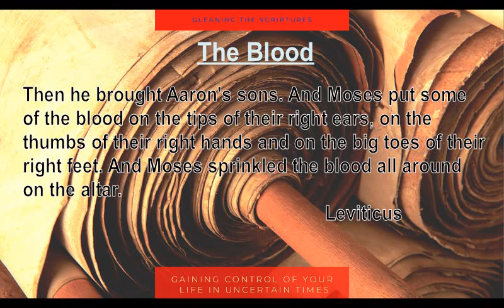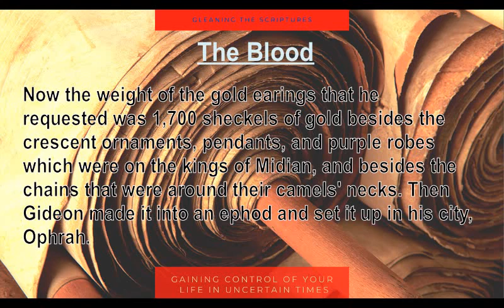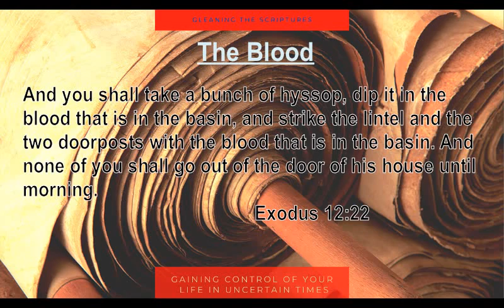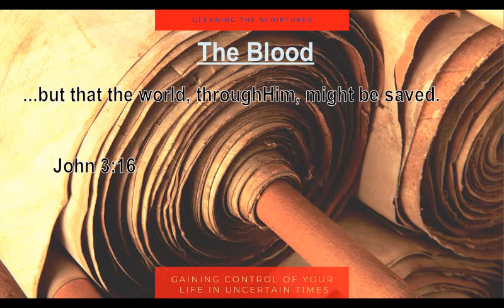Using Yeshua's Blood Appropriately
A video about His blood, and the appropriate use of it vs. the way the world uses it.

CONNECT!

VOLUNTEER!

Video Editors
Social Media Marketing Peeps
Writing Editor's
Guest Spotlight organizers